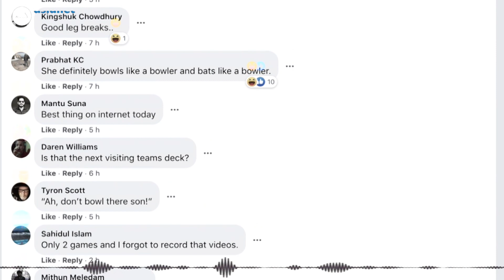'ശരിക്കും ഇങ്ങള് ക്രിക്കറ്റ് ടീം ക്യാപ്റ്റനായിരുന്നോ..' ?ആ വൈറല്‍ കഥ ബിന്ദു ടീച്ചര്‍ പറയും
School teacher bindu ozhukil and usband playing cricket went Viral